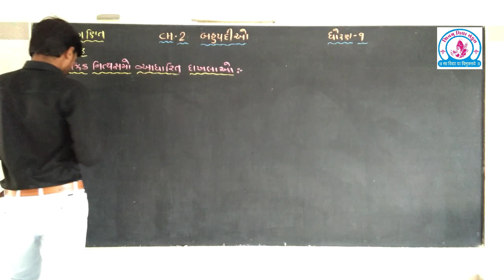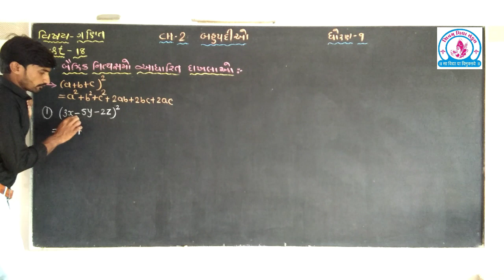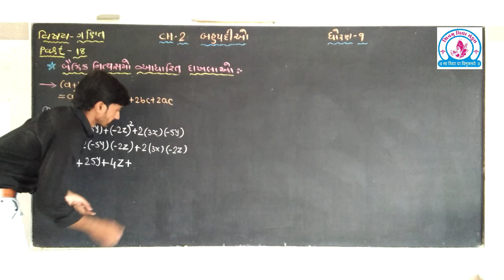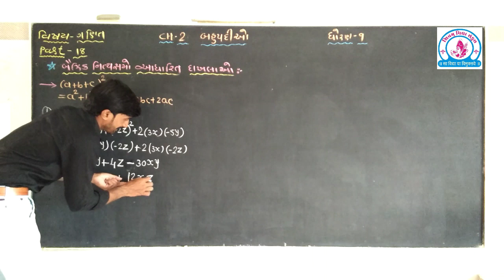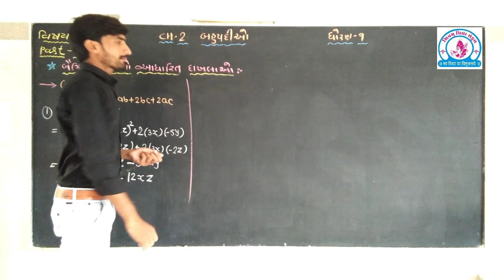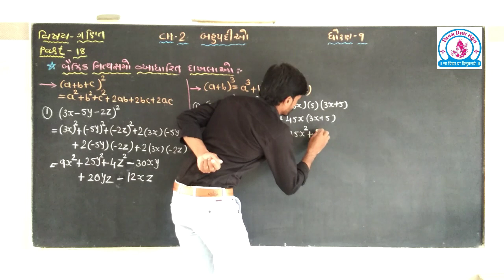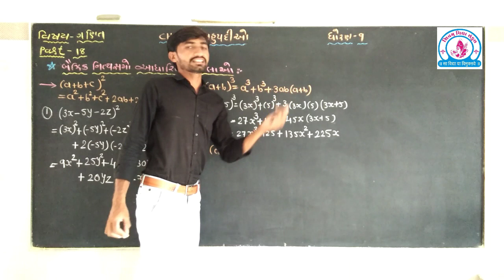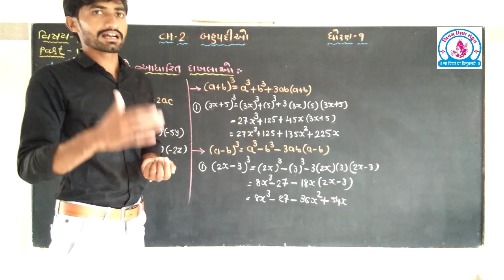શિવમ્ વિધા સંકુલ-ચિતલ ધોરણ -9 ch-2 બહુપદીઓ વીડિયો -(18)